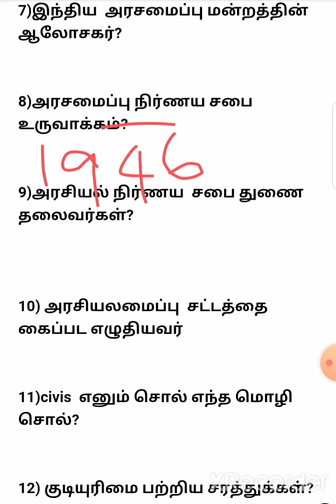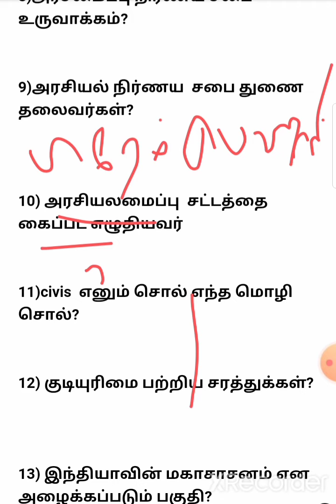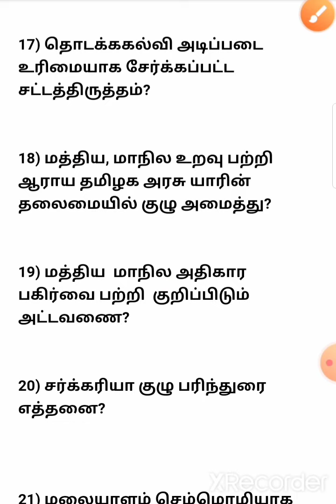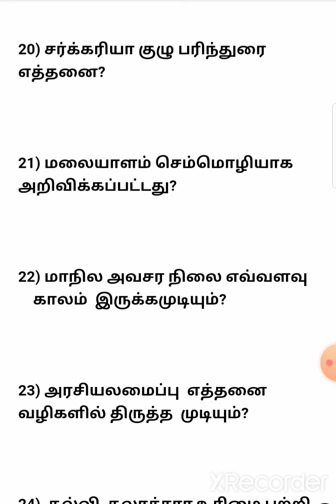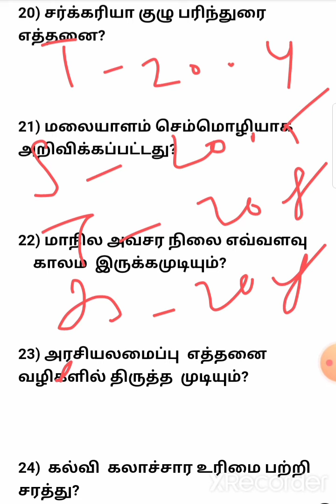Group1 Test1 /Tnpsc latchiya vithaigal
Today Test-1

6th அரசியலமைப்பு
10th அரசிலமைப்பு

next Test-2

12th அரசியலமைப்பு

sorry for the background sound